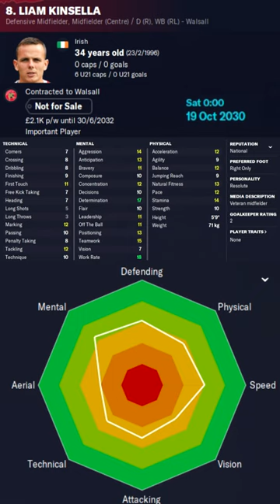Liam Kinsella in FM23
Liam Kinsella Football Manager 2023 Progression
Liam Kinsella Football Manager 2023 Development
Liam Kinsella Football Manager 2023 Wonderkid
Liam Kinsella Football Manager 2023 Potential
Liam Kinsella Football Manager 2023 Career